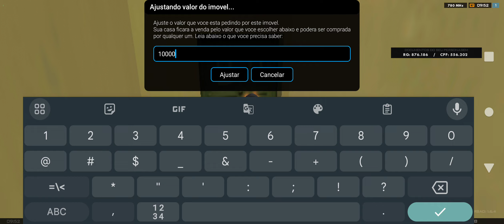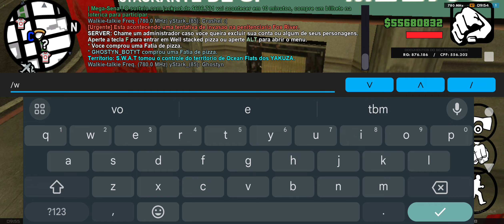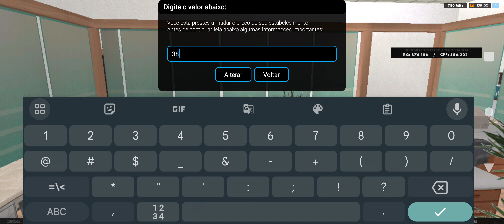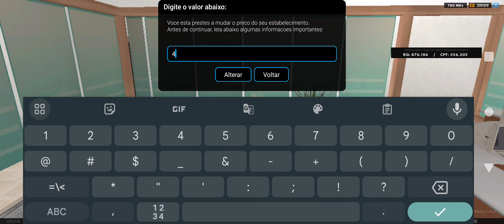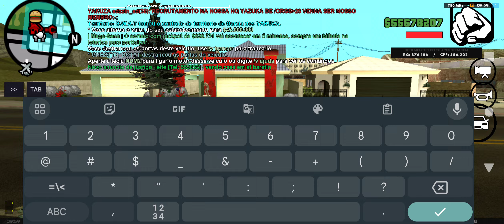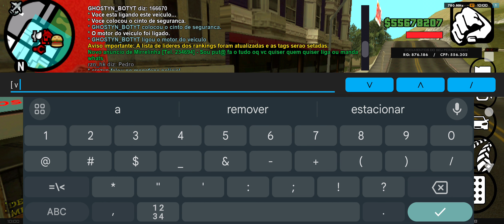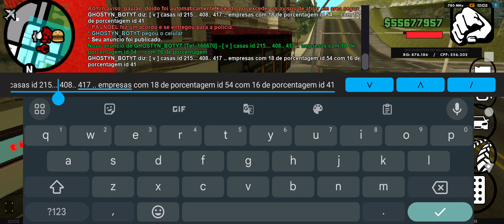undergroundrp GHOSTYN -BOT vendendo seus bens valiosos casas e empresas do canal..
quer Farmar dinheiro compre minhascasas
ou minhasempresas

salve salve seus lokoos da cabeças

estou vendendo porque vo dar um tempinho de GTA por 1 mês mais ou menos

pra n perder a casa e empresa vo vender

já deixa aquele like mais vo ta trazendo vídeos pra vcs msm a sim

já compre que vou filmar o novos donos das propriedades do GHOSTYN-BOT

até o próximo vídeo vlw seus loucos Tmj 🤜🤛❤️

Deus abençoe 🙏